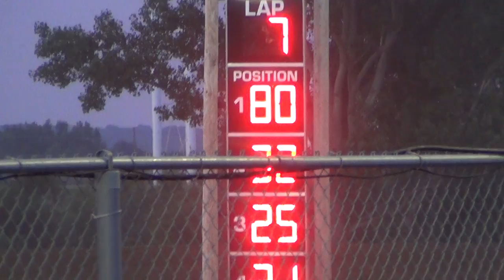2013 mtown sp mod A 7-2-13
25 travis petersen won.